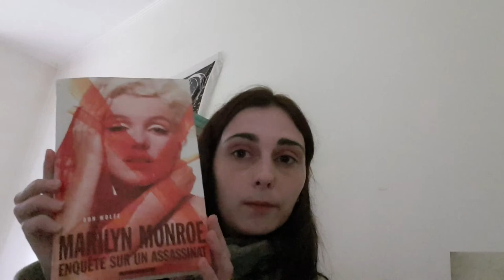Poil de carotte - Jules Renard